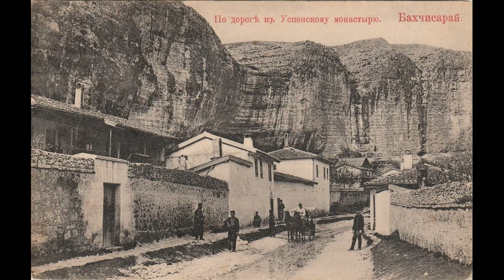Бахчисарай на старых фотографиях часть 2.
В нашем проекте "ФОТОСТАРИНА. Бахчисарай на старых фотографиях часть 2. Интересно посмотреть, как выглядела улица на которой мы сейчас живём или местность, каждому знакомая с детства, по прошествии целого века. Увидеть красоту прошлого или этапы развития города, или даже отдельной улицы. Посмотреть, что изменилось в лучшую или худшую сторону, а может быть исчезло навсегда. Всё это вы можете найти и увидеть здесь. Очень надеемся, что данный проект будет интересен всем любителям старины и большинству людей, однажды посетившим нас.